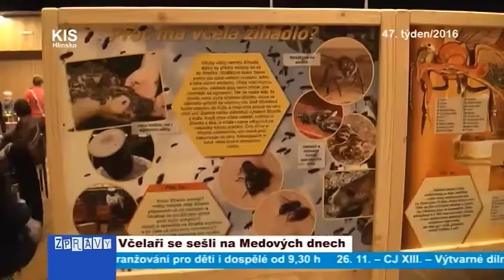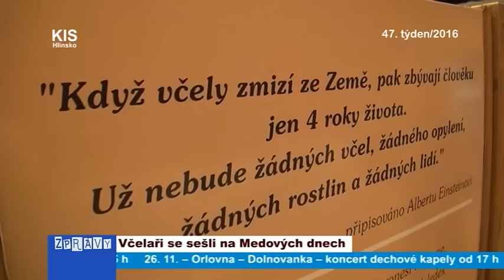47/2016_Kompletní zpravodajství TV KIS Hlinsko